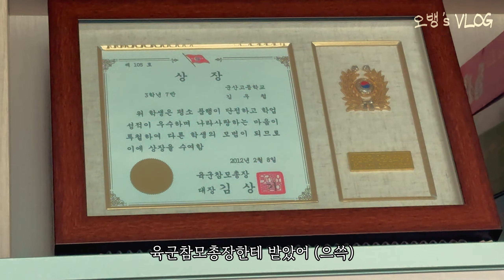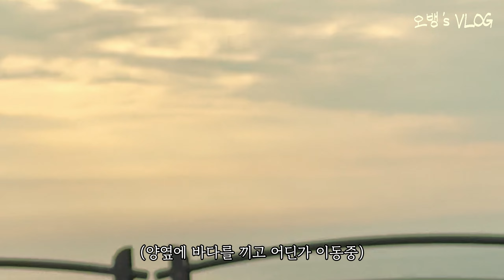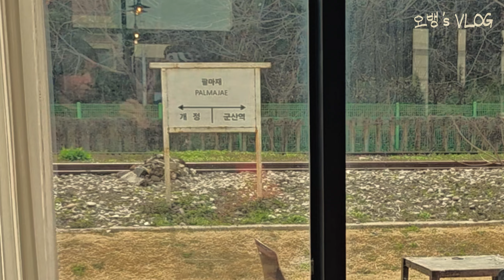2박3일 군산 여행ㅣ군산에 할 게 없다고?ㅣ시골, 맛집, 타짜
서울 샌님들 데리고 제 고향 군산 갔다왔습니다.
군산에 볼 거 없다고 하시는 분들 계시던데...
오뱅킴네집 짚라인을 안타셔서 그렇습니다.
군산여행 오시는 분들 함 들러보세요!

[로컬 맛집]
국제반점 : 사천자장, 물자장 쌍둥이 메뉴 필수
뽀빠이냉면 : 식초 안들어간 육수 본연의 맛

[카페]
팔마재 : 버스터미널에서 가까운 예술인들을 위한 크고 조용한 공간